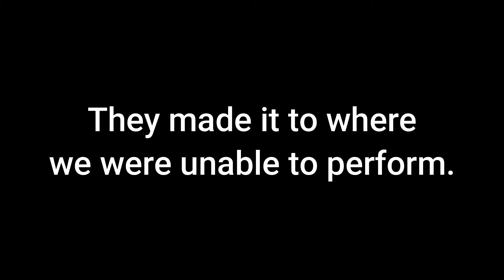Aaliyah: The Concert (Second Life)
A new TRIBUTE show for the late great Aaliyah Dana Haughton is on the horizon!!
1 P.M. SLT
@ Stealth riding sim